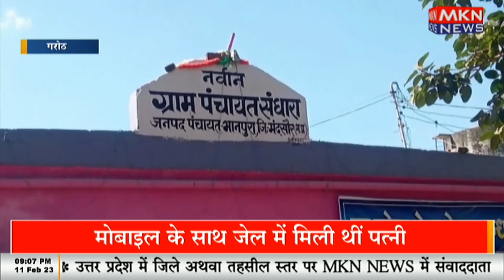जनकल्याणकारी योजना का लाभ अंतिम व्यक्ति तक पहुंचाना जरूरी विधायक धाकड़